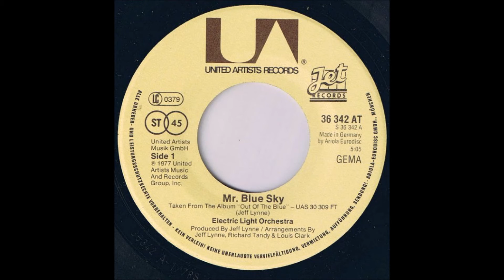Electric Light Orchestra - Mr. Blue Sky (German 7-Inch Single) - Vinyl recording HD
Track - "Mr. Blue Sky "
LP - " Mr. Blue Sky (45RPM 7''  Single) ''
Label: United Artists Records, Jet Records – 36 342 AT